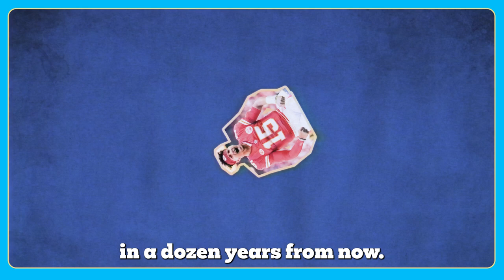Marino Island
Dave Dameshek talks about which current NFL quarterbacks will not win a Lombardi Trophy in their careers